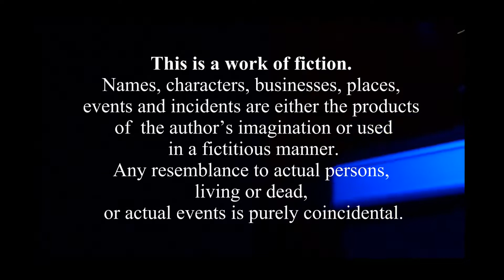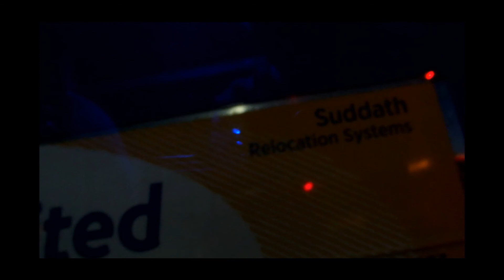Lobby Cam, Chapter Two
Ben is quickly recovering his physical health. His mental and emotional status continues to erode. This situation is made much worse when the television ordered by Abbie is delivered. In Chapter Two Ben becomes aware of the unique features of the television.
Emily and Martha continue to be supportive but Ben’s ultimate worry relates to the possibility that he has lost his job.